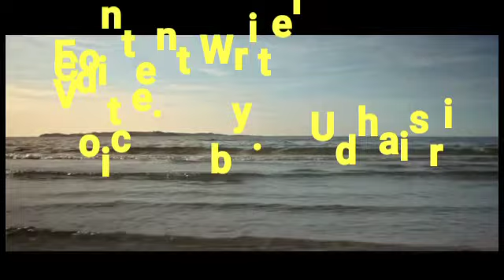TASMAC -Velaiya Paarunga Boss F M 5. 0 -Mega Alai Varisaiyil | Udhaisri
Chakra Nivarthi Media Proudly Presents

Title                        : Tasmac 5.O
Content Writer      : Udhaisri
Edit                         : Udhaisri
Kural Nadippu       : Udhaisri